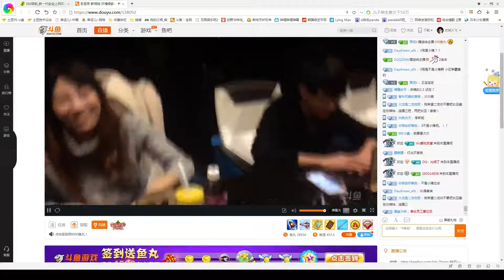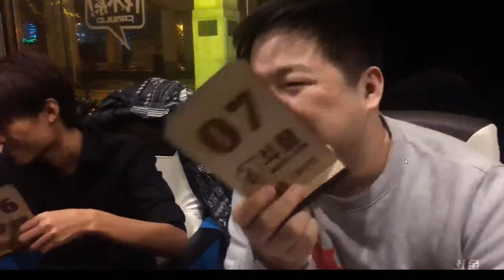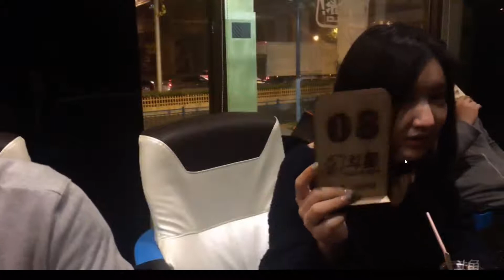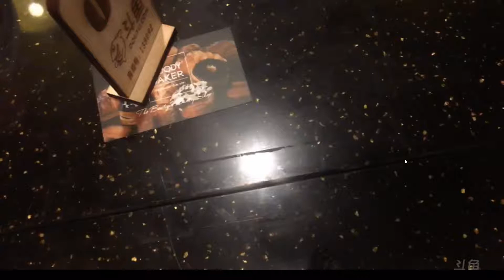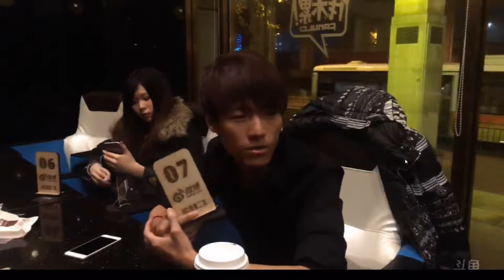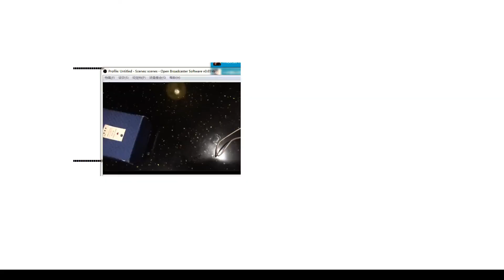【线下 狼人杀】12 22 二龙局#1 圣诞小狼 圣诞节前最后一天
刘青是二龙
12月22日 15:14 来自 iPhone 6s Plus
圣诞节来临，推荐高配局中的新角色： °新角色：圣诞小狼 介绍（送礼物啦！） 狼人杀# O今晚20:00最后一天直播 ，明后天就不组局了

最近要过圣诞节了，为了应景，这两天我们直播#狼人杀# 增加一个新的角色：圣诞小狼（简化版的圣诞老狼）

圣诞老狼比较复杂，面杀局中操作略微繁琐，且大多数玩家都不会愿意接受圣诞老狼的礼物，所以我推荐大家这个简化后的圣诞小狼，这个角色在高配局中会比标准版（预女猎白）的444更有趣味。高配局强烈推荐，但平衡性还有待测试！昨晚我们玩了三局，非常有意思！狼队能否获胜，圣诞小狼的选择至关重要，整局的核心人物就是这只调皮可爱的圣诞小狼。

1 圣诞小狼是一只隐狼，他不认识三个狼同伴，三个狼同伴也不认识他。预言家验他，显示是个好人！

2 圣诞小狼像女巫一样，有一个好礼物和一个坏礼物，每天可以送给其他玩家一个礼物

3 收到好礼物的玩家可以在最后投票后，强行改掉一位玩家的投票；收到坏礼物的玩家他的投票作废

4 每轮投票结束后，法官宣布X号玩家收到一个好礼物（坏礼物）收到礼物的玩家，并发动礼物技能

5 圣诞老狼不能给自己礼物，一天只能送一次礼物